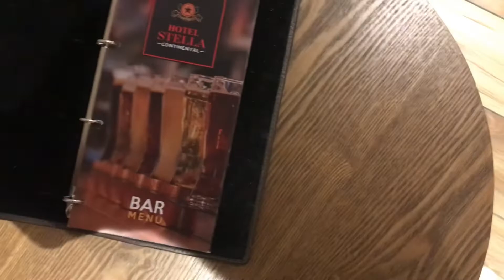Stella hotel Night Vlog | Is stella best or not ?🤔 | ਸ਼ੂਟ ਤੋ ਬਾਅਦ ਸਿੱਧਾ Stella ਹੋਟਲ ਚ’